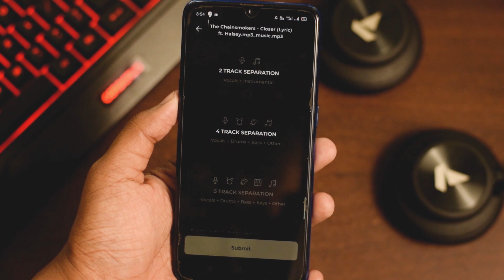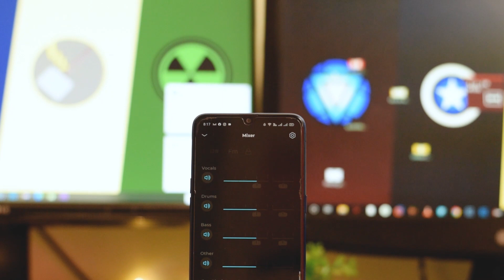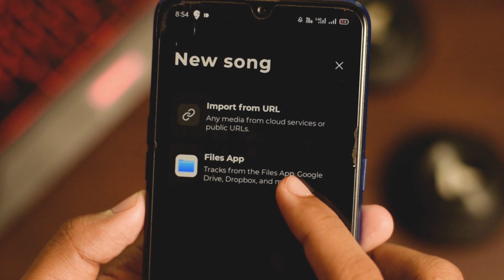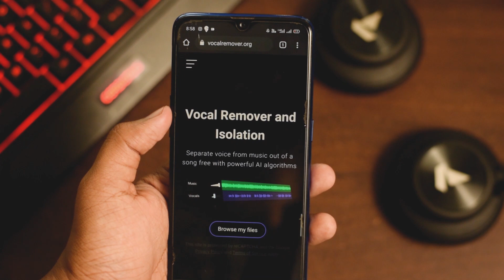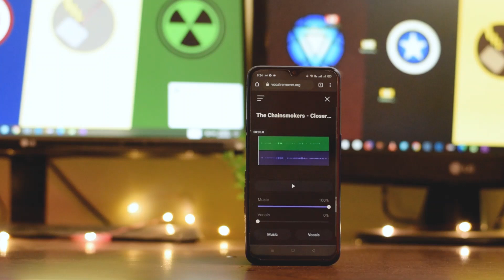3 Android APPS to Remove Vocals from Any Song (with PROOF)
3 Working APPS to Remove Vocals from Any Song // Android (with DEMO)

Trying to make a karaoke? Can't find a way to remove vocals from the song? Here are three awesome apps to remove vocals from any song. Watch this video till the end to get the effective ways.

INSTAGRAM PE AAJAO! 🤘

Our Application on PlayStore

Leave your feedback, if reported any Bug :)

More Exciting Features! Try it NOW

TimeStamps

0:00​ Introduction
0:50 SplitHit
1:48 Moises
3:39 Web App

In a hurry! Need Help?

Track Used

Be Genuine! :)